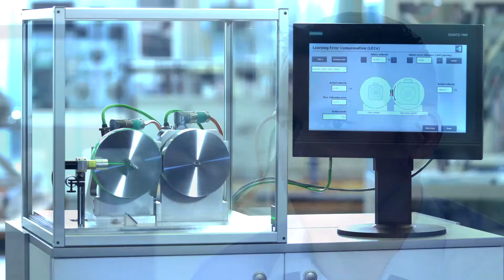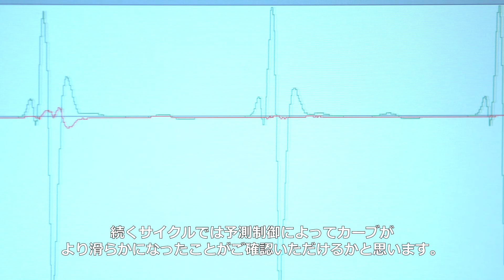シーメンス SIMOTIONのエラー修正学習機能LECo (Learning Error Compensation)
シーメンスのエラー修正学習機能LECoはシーメンス㈱にご相談ください。
シーメンスのモーションコントロールSIMOTIONのエラー修正学習機能LECo (Learning Error Compensation)は、ずれなどのエラーを監視/分析し、その後の工程サイクルで予測制御することにより、エラーの再発を防ぎます。印刷機械のみならず、コンバーティング加工、また、テストベンチ(試験機）等幅広く応用可能です。